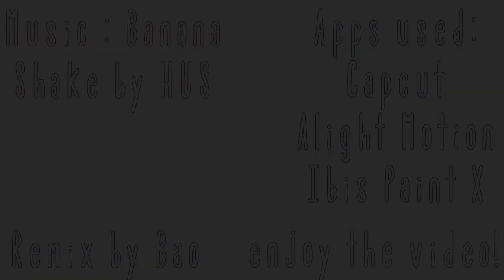Apple Sweets - Intro (never using)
Remix : Bao